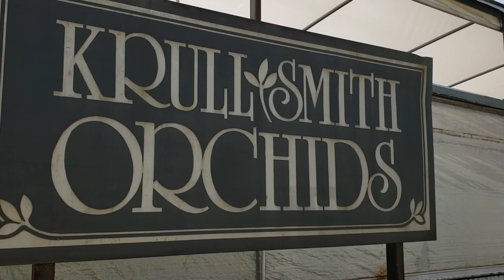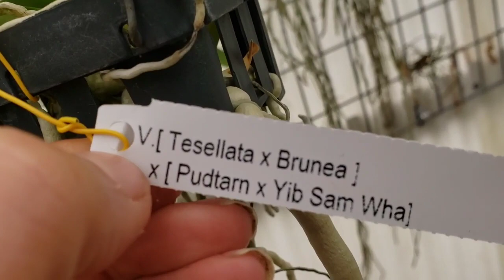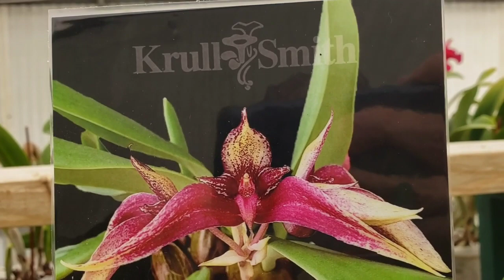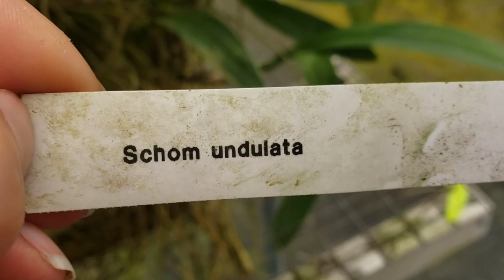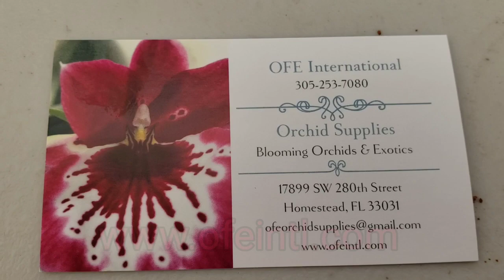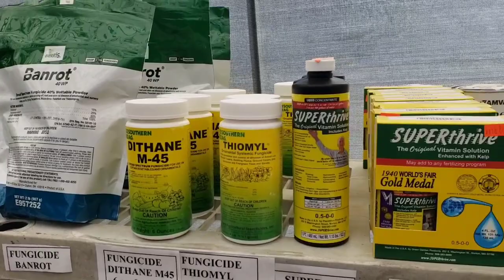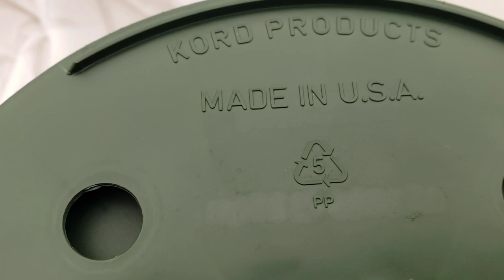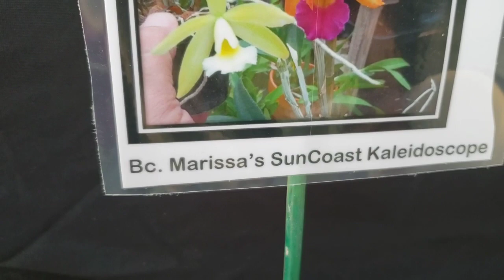Visit to Orchid Festival at KRULL SMITH ORCHIDS.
All our content will remain FREE on YouTube.  But your contributions would make a game changing difference in the growth and the future of Just One More Orchid channel. It will give us an opportunity to upgrade the equipment,  more travel opportunities to keep showing you the magnificent beauty of the orchid world.